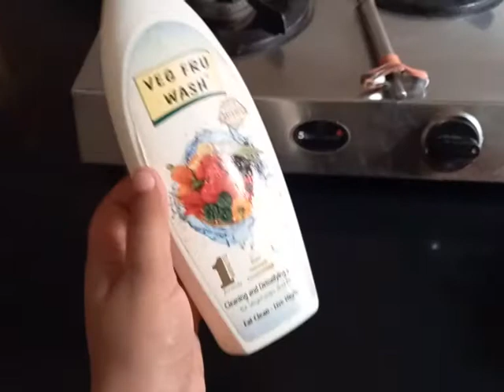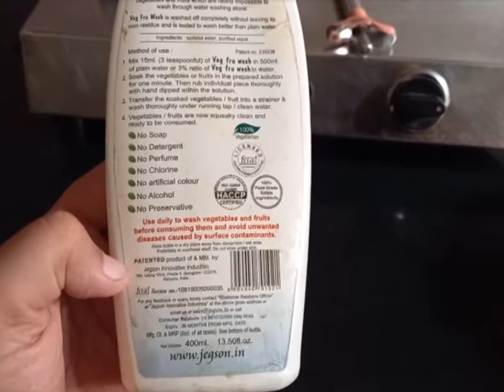A day with me I Akanksha I my first vlog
Hi everyone! This is my first ever vlog and I’m excited to share it with you.  I had a lot of fun making this vlog and I’ve learnt a lot as well. I’m looking forward to doing more and would love your feedback!

Equipment Used:
Phone: OnePlus 7T Pro